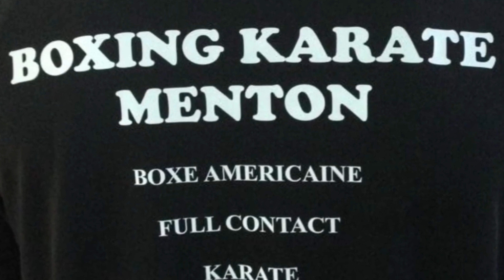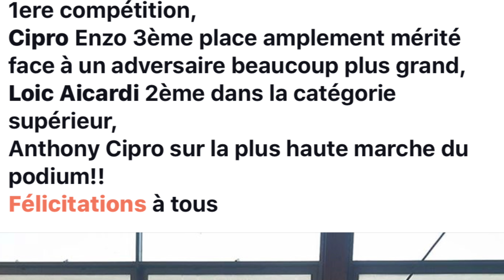Coupe ZIDCA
18 novembre 2017